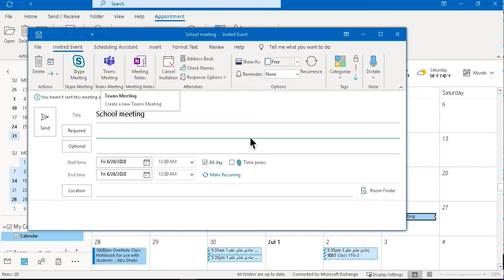Making an appointment or event on Ms Outlook